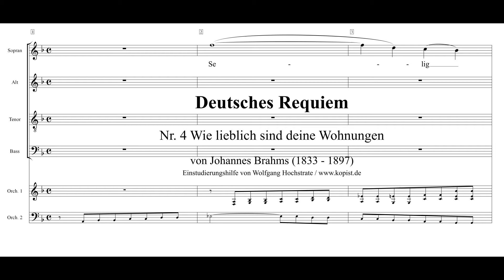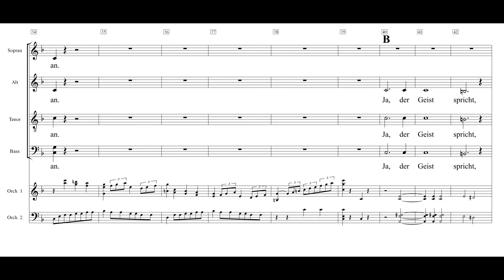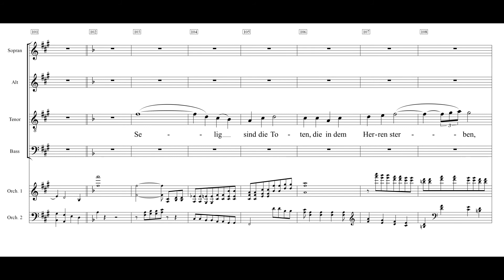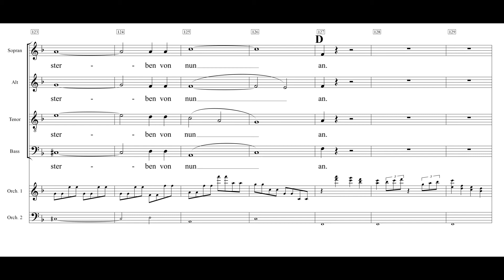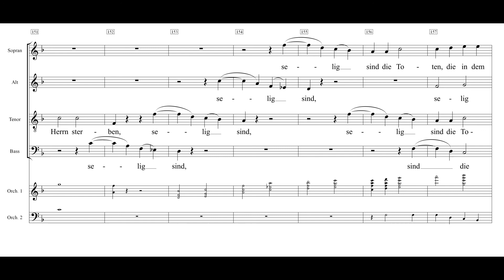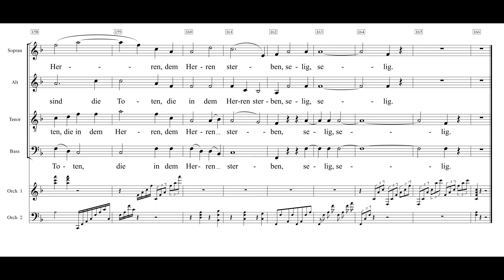Deutsches Requiem 2021 Teil 7 Selig sind die Toten Einstudierung Bass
Achtung, auf der ersten Seite ist irrtümlich zu sehen, es wäre die Nr. 4. Die Einspielung ist aber wirklich die Nr. 7!